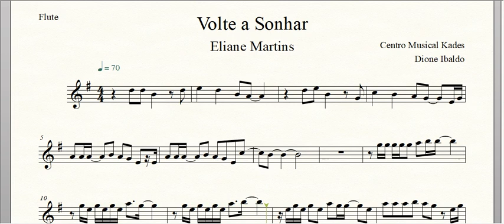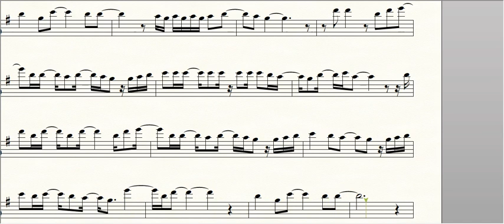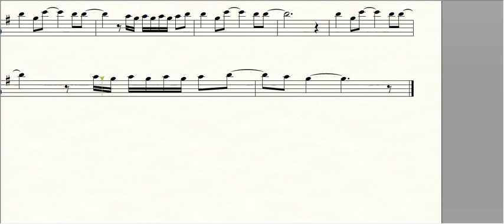Partitura Volte a Sonhar - Eliane Martins - Flauta Transversal